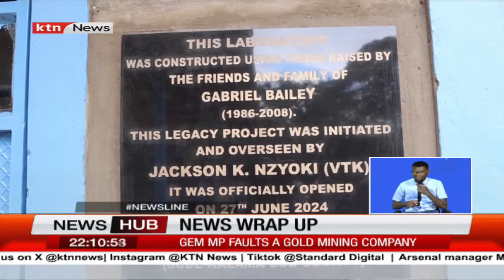News Wrap: Police in Taita Taveta Seize 30,000 Litres of Ethanol Worth Ksh 250M